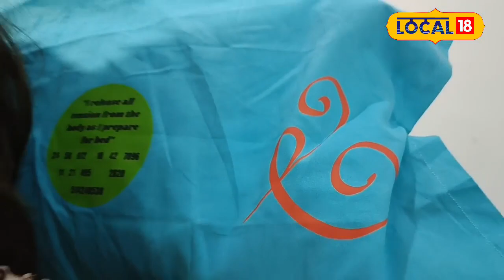Health News: लेना चाहते हैं सुकून की नींद तो अपनाएं ये आसान से उपाय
Often you must have seen that many people remain very worried due to not being able to sleep peacefully. People do not sleep at night. Due to all these problems his health also starts deteriorating. In such situations, people take various measures.
अक्सर आपने देखा होगा कि कई लोग सुकून की नींद नहीं ले पाने के कारण काफी परेशान रहते हैं. लोगों को रात के समय में नींद नहीं आती है. इन सब परेशानी से उनकी तबीयत भी खराब होने लगती है. ऐसे में लोग तरह- तरह के उपाय करते हैं.